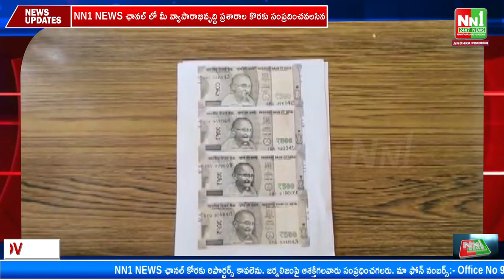దువ్వూరు : కానగూడూరు గ్రామం వద్ద దొంగ నోట్ల చలామణికి ప్రయత్నించిన ముగ్గురు వ్యక్తులు అరెస్ట్.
"nn1news live"
"nn1news luve"
"nn1news"
"nn1news live"

NN1 NEWS#
NN1 News#
nn1news live#
nn1news breaking news today#
nn1news Breaking#
nn1news Youtube on live#
nn1news Sucribe#